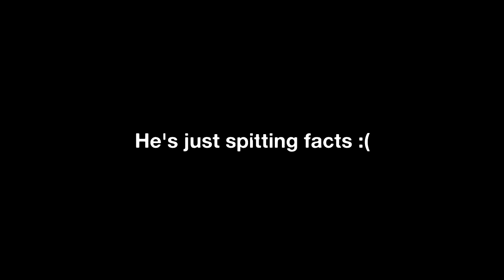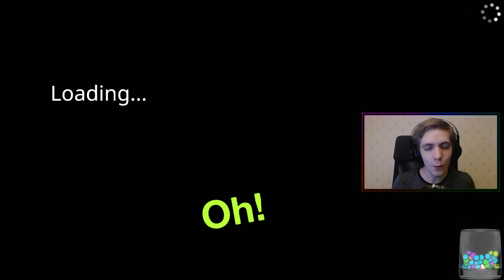The HARDEST I've Ever Laughed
Dead by Daylight may be fun, but if you play an even more stupid game like Human Fall Flat with two stupid idiots, how much worse does it get? It certainly resulted in crying of laughter and muscle fatigue!